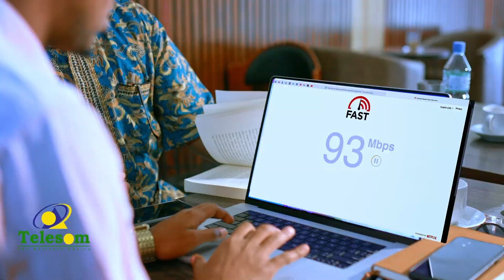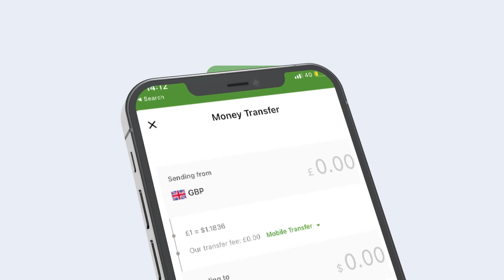Xildhibaan Cabdilaahi Yuusuf Oo Ka Dayriyey Musharka Ay Qaatan Cuqaasha Somaliland